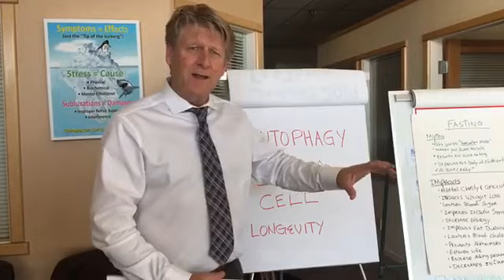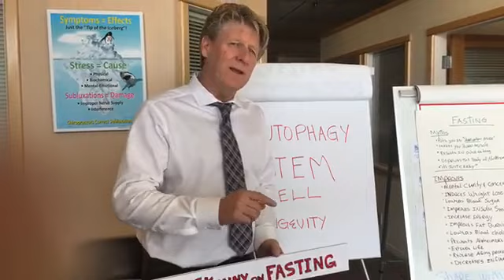The Skinny on Fasting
The Skinny on Fasting | Dr. McCollum details the health benefits of fasting & his collaboration with several colleagues as they introduce an exciting national program on Fasting in January 2019

• Dr. Duncan McCollum